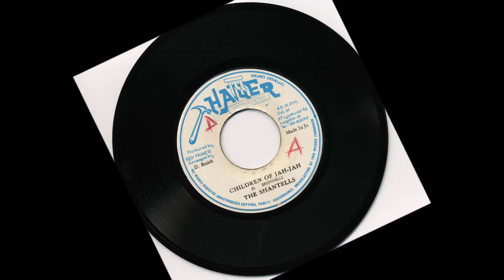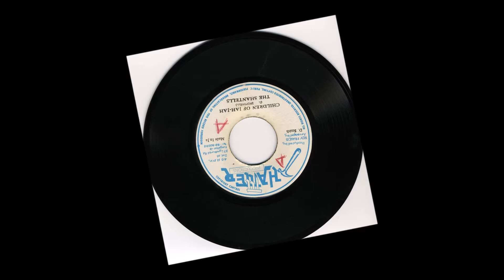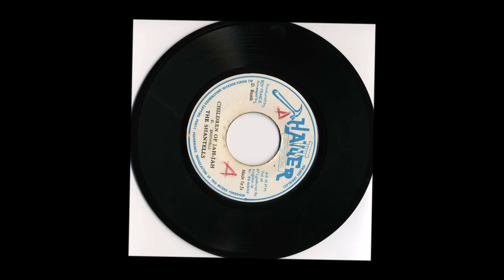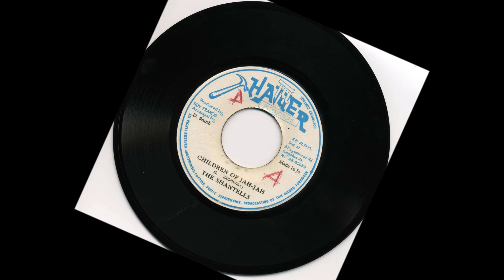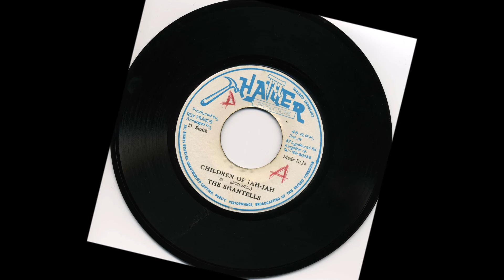The Chantells Children of Jah Jah